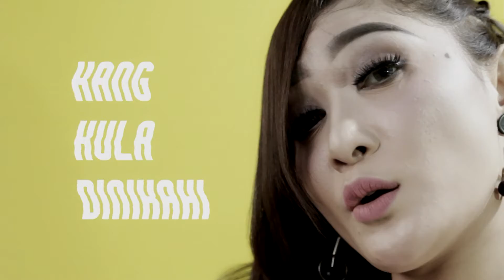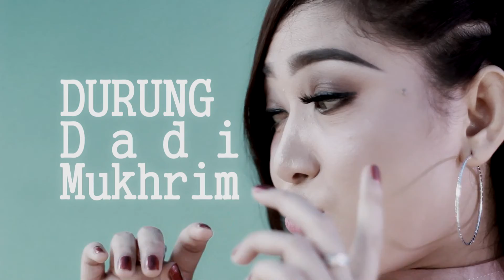AJA DAMAK DUMUK - YULIANA ZN KLIP ORIGINAL 2018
video creatif By OYZE VIDEOS